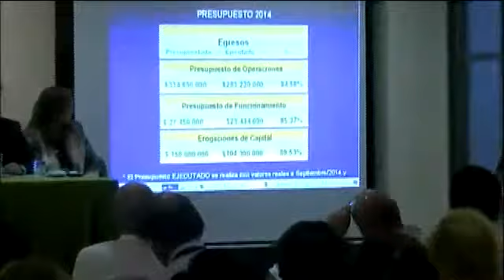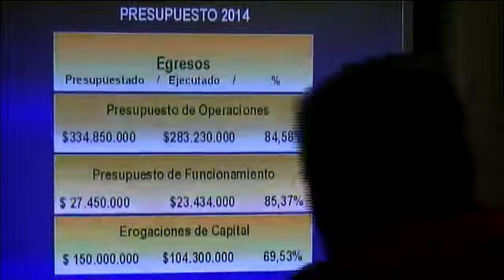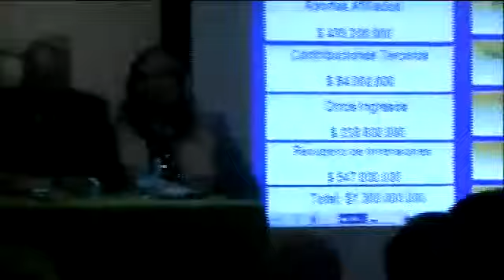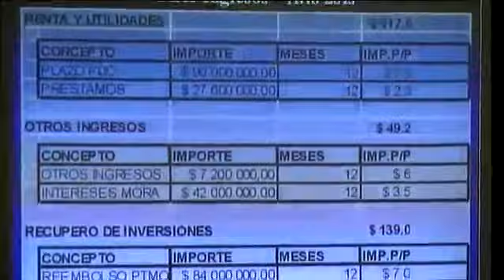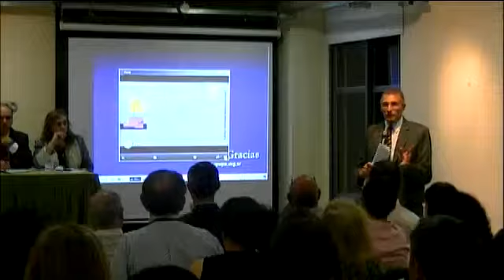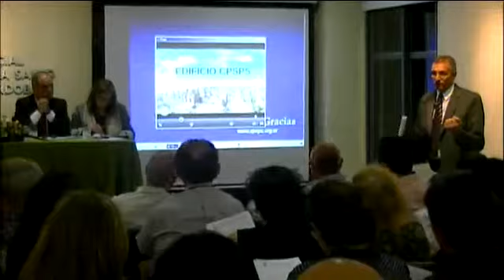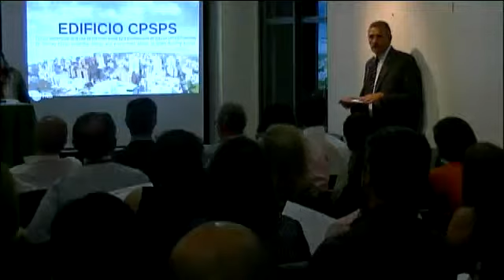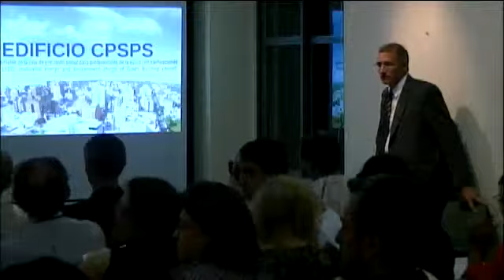Asamblea del 28 del 11 de 2014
Asamblea Ordinaria y Extraordinaria de la Caja de Prev Social Profesionales de la Salud